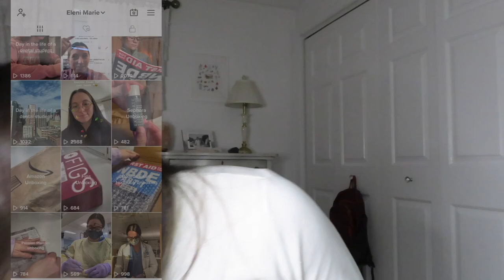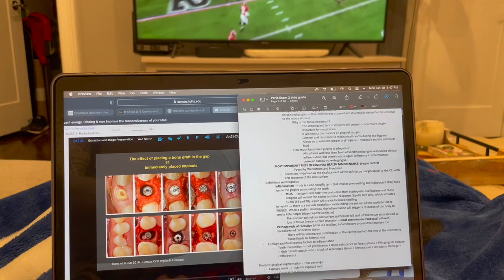DENTAL SCHOOL VLOG: Figs Scrubs haul!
HI Everyone!!

I am finally catching up on my vlogs, and this one is from January. I did a little @WearFIGS haul and talked about how clinic is going in third year. I hope you guys enjoy this weeks video!

xx

Eleni